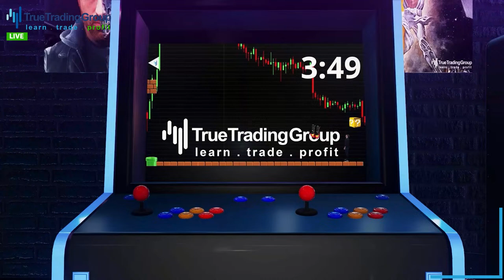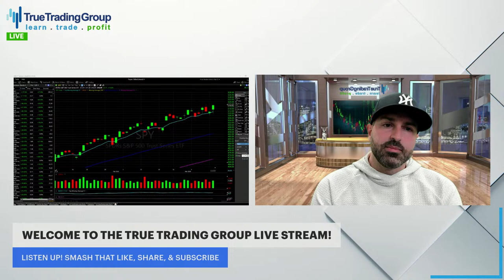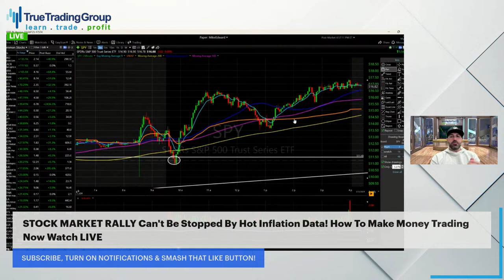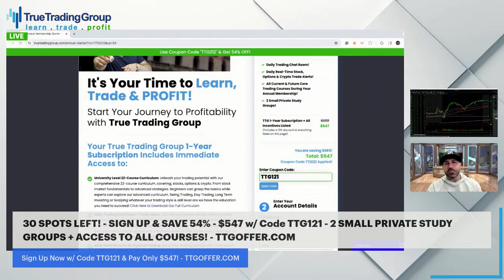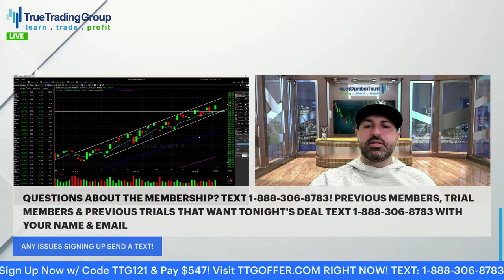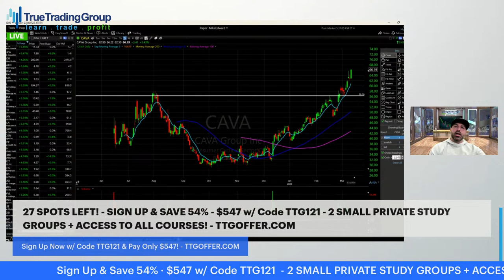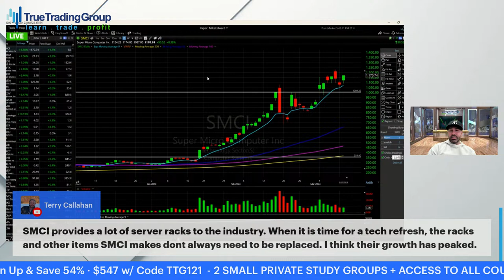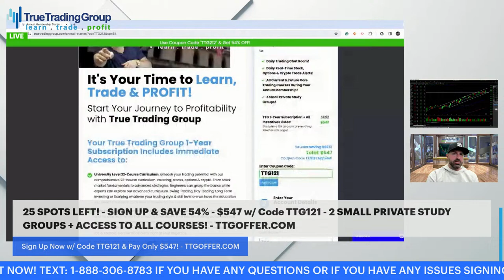STOCK MARKET RALLY Can't Be Stopped By Hot Inflation Data! How To Make Money Trading Now Watch LIVE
STOCK MARKET RALLY Can't Be Stopped By Hot Inflation Data! How To Make Money Trading Tomorrow LIVE!

We got some of the most important inflation data in the 2024 stock market today! Tuesday's Consumer Price Index CPI data came in hotter than expected but that didn't shake investors. The S&P 500 SPY, Nasdaq stock market and Dow all rallied close to record levels and the likelihood of rate cuts this year remained high. Are we clear to make new record highs in the stock market tomorrow?

With PPI inflation data coming later this week, don't get too comfortable! The PPI serves as a leading indicator for the CPI. When prices rise for producers, as is tracked by the PPI, they tend to pass on those costs to consumers, as is tracked by the CPI. While today's economic data didn't phase the market much, that could be something very different when Thursday's next PPI report gets published. That's why it's more important now than even to have a strategy to capitalize on what are sure to be very volatile sessions ahead.

Don't miss out on this stock market live stream where we'll cover everything you need to know about the current stock market and exactly what we do to make money in the stock market to capitalize on the market's next move. Yes, that means making money trading whether markets make higher highs or if there's a stock market crash. Don't miss this chance to elevate your trading game and navigate the market with confidence! Join us LIVE Tuesday, March 12, 2024, at 4:30 pm ET!

Tune in to stay informed and turn market challenges into investment opportunities!

What You Will Learn:

Market Trends & Analysis - Understand the current market dynamics and what they mean for your trading strategy.

Risk Management Techniques - Learn how to protect your investments and maximize returns with effective risk management.

Key Trading Indicators - Discover the indicators that can provide you with an edge in making trading decisions.

Investment Strategies - Explore various investment strategies that can help you diversify and strengthen your portfolio.

Market Recap - A comprehensive review of today's market performance, including key takeaways and what to look out for in the coming days.
Why Watch?

Beginners in the Stock Market will learn important strategies, lessons & insights for the stock market today as they gain valuable insights from True Trading Group's head trader Michael Edward Perinotti.

Interactive Trading & Investing Q&A: Have your stock market, trading and investing questions answered live on YouTube and interact with fellow traders.

Stay Informed: Keep up with the latest market trends and strategies to make informed trading decisions.

0:00 Countdown
5:31 Intro
8:16 Overall Market
28:11 Members Sound Off
31:33 Join Today
46:30 $SPY
53:00 Grade My Stock
1:16:49 Join Today